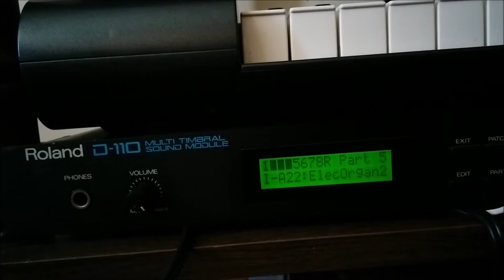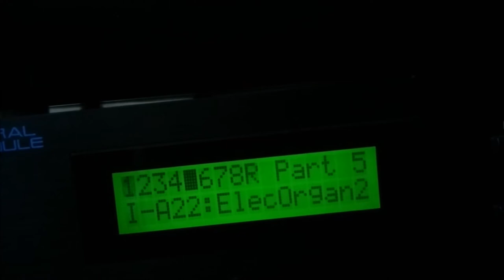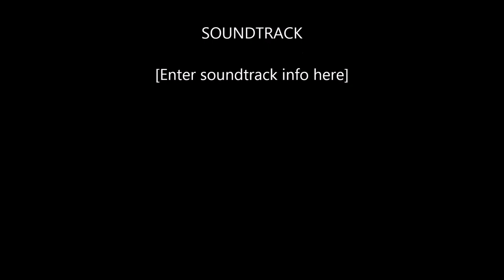CANYON.MID on Roland D-110 synthesizer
The CANYON.MID song from Windows 3.1 played on a Roland D-110 rackmount synthesizer.

Thanks, Windows Movie Maker, for inserting those helpful credits. I'm too lazy to remove them.